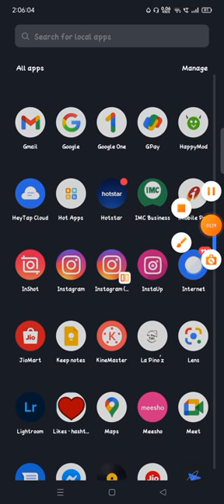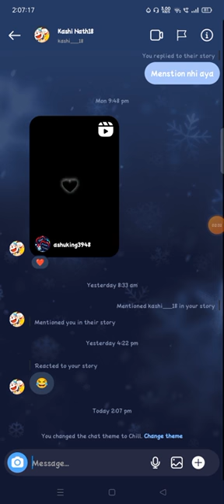instagram themes in chat how to change chat theme in instagram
how to change the chat theme in instagram instagram themes in chat how to change chat theme in instagram